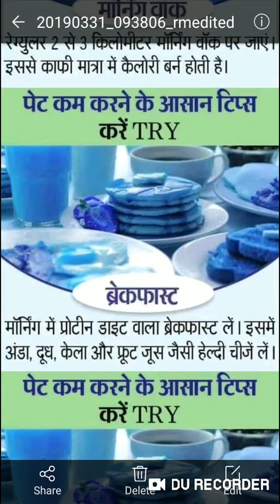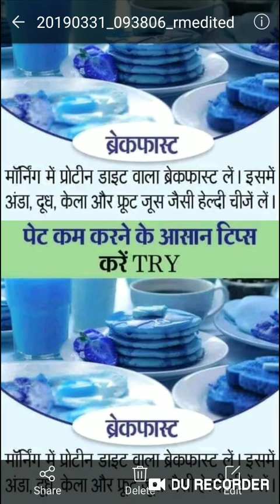Decrease obesity easy tips